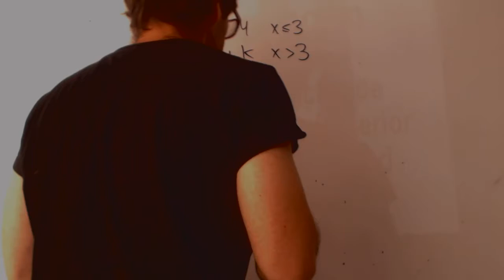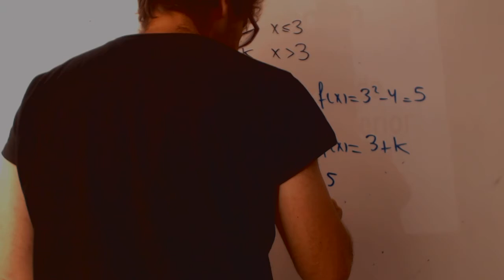Calcula el valor de k para funcion continua Matematicas 1 Bachillerato Academia Usero Estepona